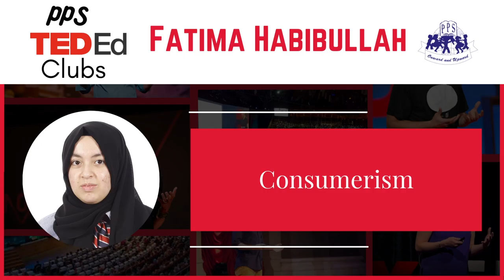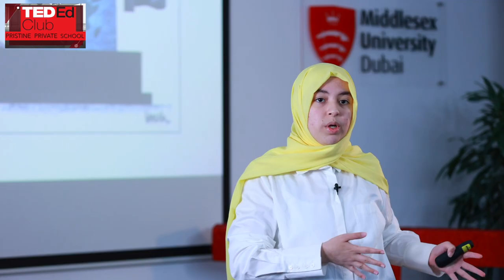PPS TED-Ed Club 2023 A Talk on Consumerism by Fatima Habibullah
In her TED-Ed Club Talk on Consumerism, Fatima Habibullah addresses a crucial concern of our times— the exploitative nature of consumerism on both humans and animals. The overarching theme centers on the necessity of cultivating responsible consumption habits to pave the way for a sustainable future. The talk serves as a catalyst for critical thinking, urging the audience to scrutinize their personal consumption choices. By exploring the intricate web of interconnected actions and their consequences, Habibullah underscores the far-reaching impact that seemingly innocuous decisions can have on the global ecosystem. The talk not only illuminates the darker facets of consumerism but also calls for a collective awakening to the imperative need for conscious and ethical consumption.
Fatima Habibullah's message to the audience is compelling and resonant. As an expert in the field, she passionately unveils the detrimental effects of unchecked consumerism, urging viewers to be mindful of the consequences of their choices. The talk is an invitation to a journey of awareness, prompting individuals to reflect critically on their consumption habits. By emphasizing the symbiotic relationship between personal actions and the broader environmental and social context, Habibullah inspires her audience to adopt responsible consumption practices. The takeaway is a call to action—a plea for every individual to become a conscientious consumer, recognizing their role in shaping a sustainable future and contributing to a world where ethical choices become the cornerstone of harmonious coexistence between humanity and the planet.